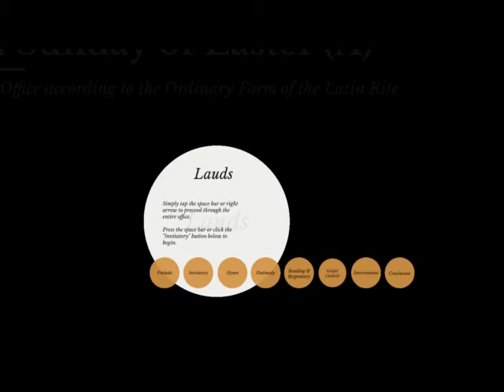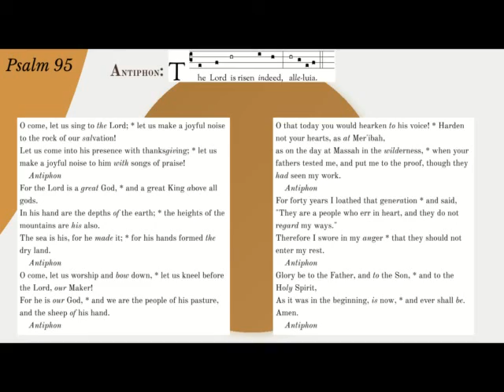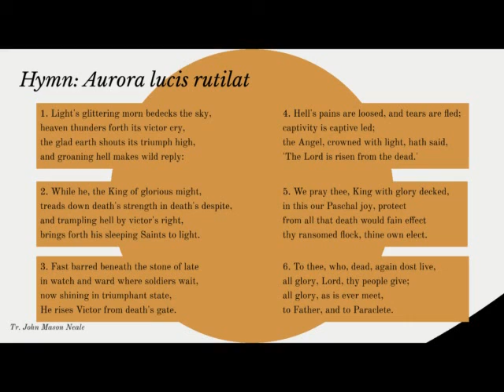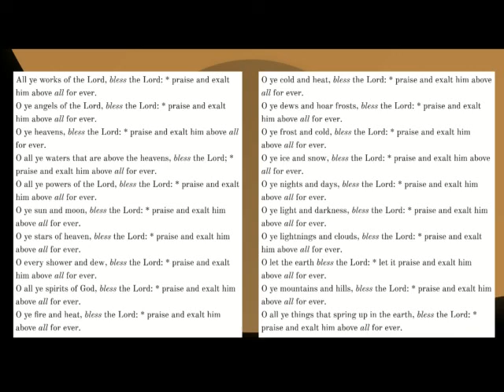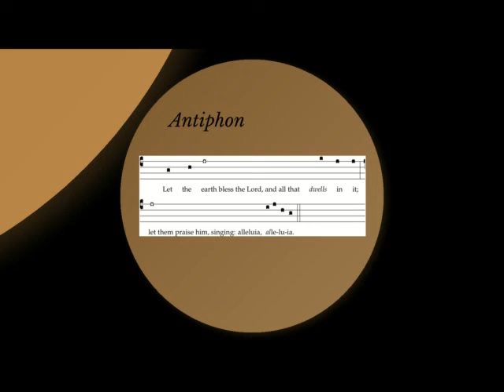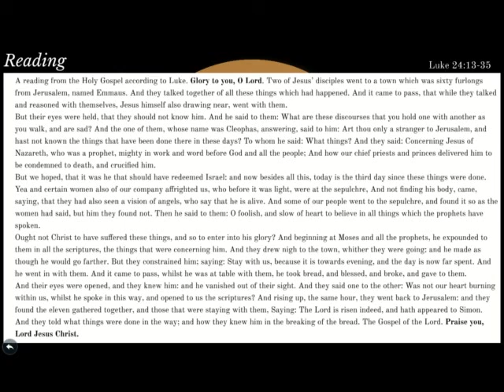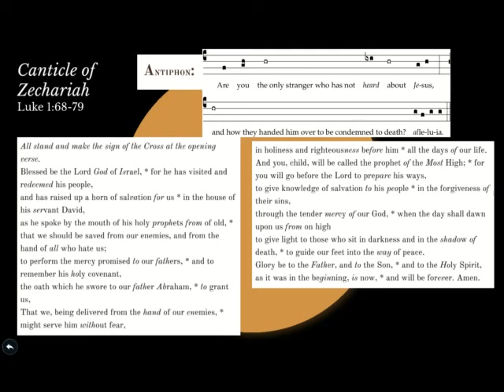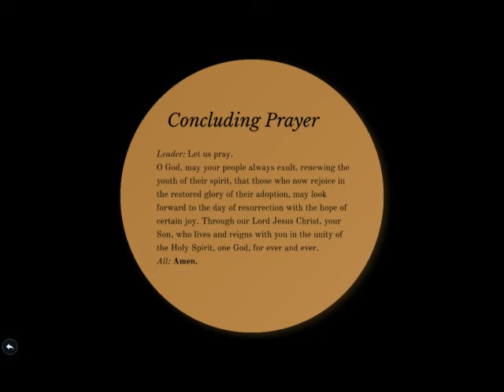Third Sunday of Easter (A) - sung Lauds